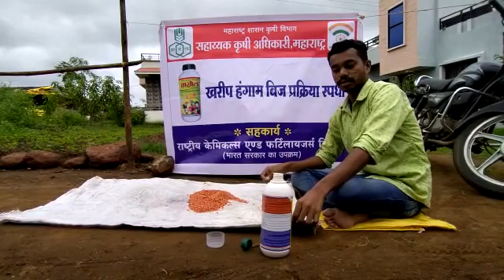श्री राहुल नायकवडी ओंड सातारा सोयाबीन बीज प्रक्रिया